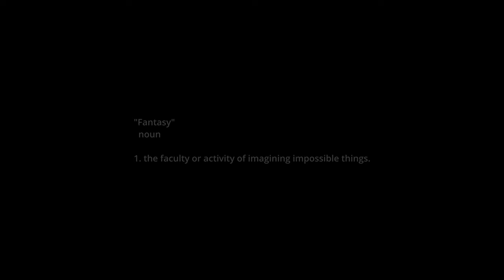Gavrie - Fantasy | Official Music Video | Kweh Kweh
New video for Fantasy by Gavrie.
This is one for the ladies

Directed and Shot by: Keon Hector, Curtis Wilson, Shaquille Glasgow, Jonathan Tailor, Nyome Persaud.

Produced by: Jarmo TIU
Mixed And Mastered by: AJ RECOR

SEO SEO

RNB
dancehall Nigeria Nigeria Nigeria
Guyana Guyana Guyana Guyana Guyana Guyana Guyana Guyana Guyana Guyana Guyana Guyana
Guyana Guyana Guyana Guyana Guyana Guyana Guyana Guyana Guyana Guyana
Guyanese music
Guyanese music
Guyanese music
Guyanese music
 Music Music
Hip Hop/Rap
Dancehall
Dancehall
Dancehall
Caribbean
Caribbean
Caribbean
Caribbean
592
592
GAVRIE
GAVRIE
GAVRIE
Rapzilla
Trinidad, Tony Cuttz my Johnny Walker, how to make money in 2023. magnum. azariel. war.  Kurt Lee, Jodan, Rxxdical, acidic, Stiffy stiff, Jonathan, Vicadi Singh neva gonna leave, never gonna leave, chutney, Trinidad chutney and soca, guyana chutney and soca, soca. ckush. beats,azariel diss ckush. azariel diss magnum. uk drill type beat free,uk drill type beat 2023 free Guyana News, news source, Gordon Ramsey,  Gordon Moseley, hgptv nightly news, trinibad, demerara waves, east coast,  for profit uk drill type beat 2023 free pop smoke x uk drill type beat,uk drill rap beats,freestyle uk drill beat,freestyle uk drill instrumental,uk drill instrumental,drill type beat,drill instrumental,drill beat,uk drill beat,pop smoke beat,free uk drill type beat,pop smoke instrumental,uk drill type beat,pop smoke type beat,uk drill type beat 2023, free trap beat,instrumental beats,trap instrumental,instrumental trap,trap beat,free type beat,free type beats,type beat 2023 ,type beat free,type beats,ny drill type beat,rap beat,type beat,pop smoke,pop smoke x meek mill x uk/ny drill type beat,ny drill type beat,free drill type beat,pop smoke type beat 2020,pop smoke type beat 2020 free,uk drill type beat 2020,uk drill type beat free,uk drill type beat free for profit,uk drill type beat tutorial,uk drill type beat fl studio,uk drill type beat 2018,uk drill type beat mandem,uk drill type beat 2020 free,uk drill type beat axl,uk drill type beat ableton,uk drill type beat attitude,uk drill type beat ambush,uk drill type beat afro,uk drill type beat aggressive,uk drill type beat attempted,uk drill type beat ak 47,uk drill type beat bando,uk drill type beat bang,uk drill type beat bass boosted,uk drill type beat bugatti,uk drill type beat bandokay,uk drill type beat bass,uk drill type beat bandit,uk drill type beat bkay,r&b uk drill type beat,uk drill x r&b, guyanese, guyana, rap, trap, fight, money, get rich, get rich quick, forex, business, entrepreneur, entrepreneurs, entrepreneurship, hard work, work hard, work, hard, hardball, , gom, home, covid19, Corona
 guyana new
Hip Hop/Rap
CHH
CHH
CHH
CHH
Dancehall
Dancehall
Dancehall
Dancehall
Caribbean
Caribbean
Caribbean
Caribbean
592
592
592

GAVRIE
GAVRIE
GAVRIE
GAVRIE